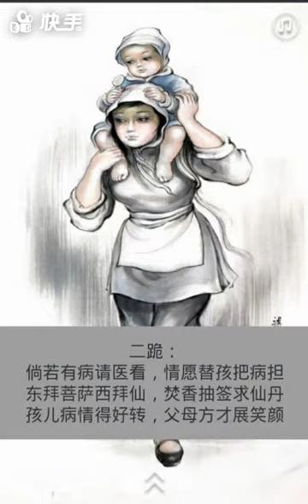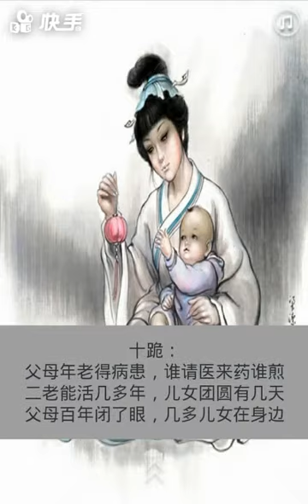母亲爱的伟大 ‍🌹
By Qilee